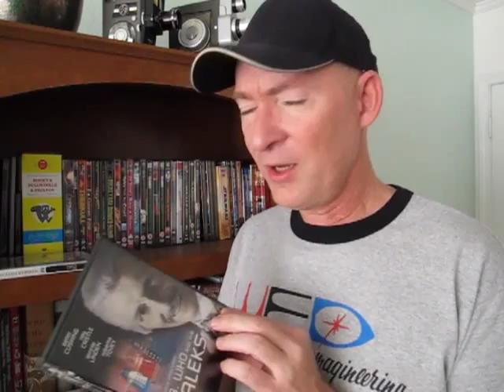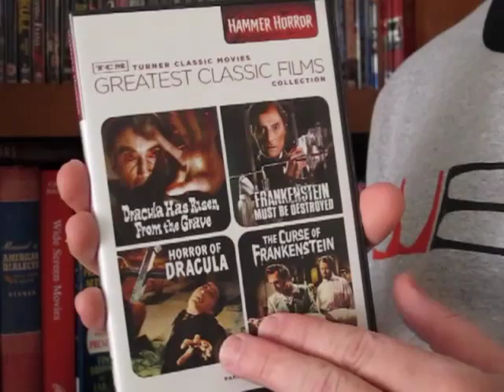Blast From Your Past #5: Grand Moff Cushing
A look at some of the films of actor Peter Cushing.